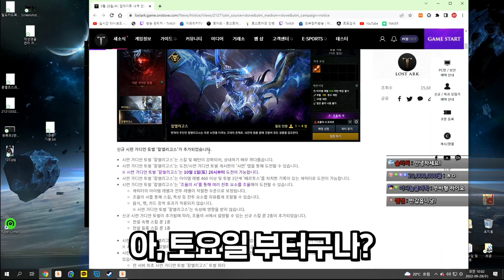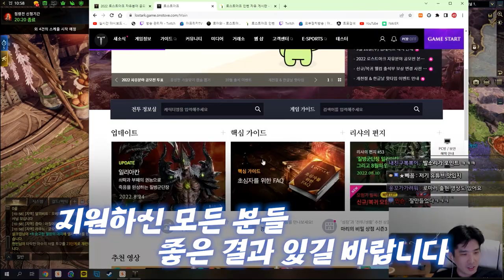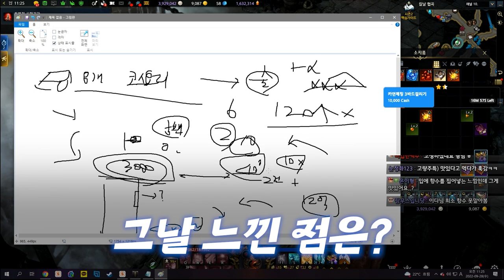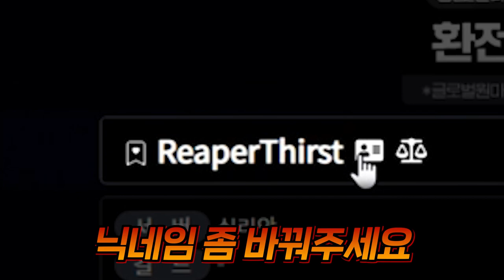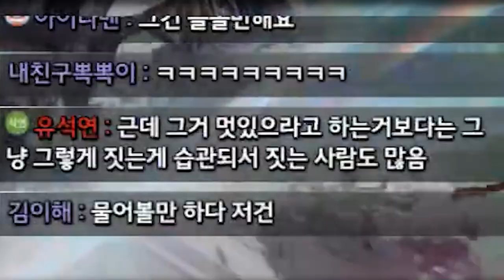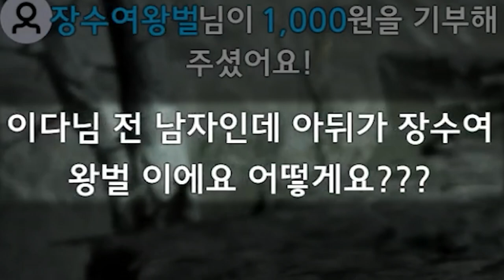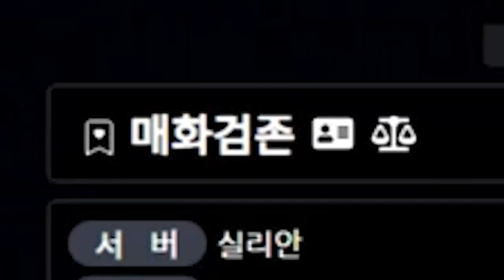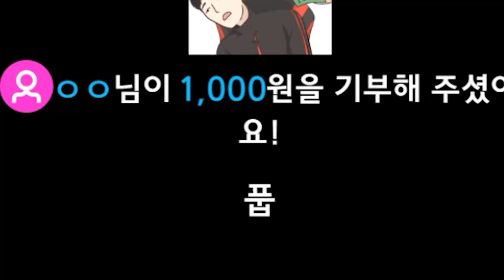밥 먹고 게임만 했는데 정신 차려보니.. [로스트아크]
형들...해? 하지마?

eidt : 콩나물멸치조림님